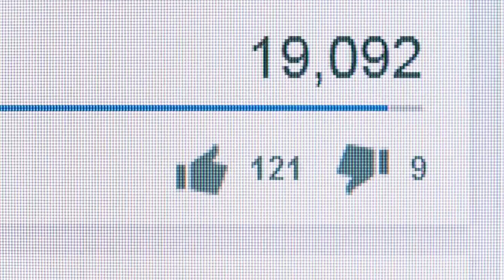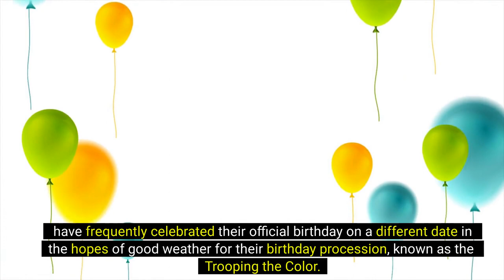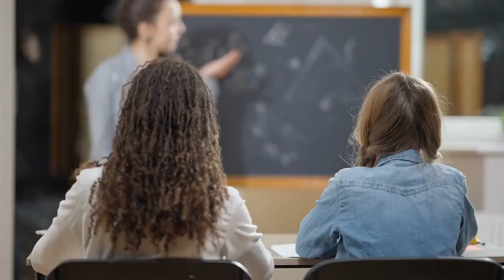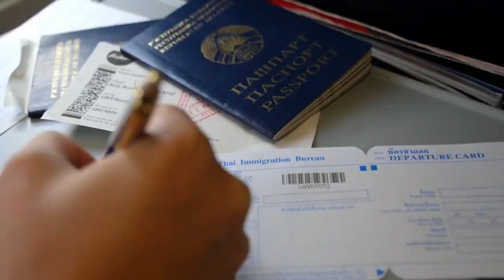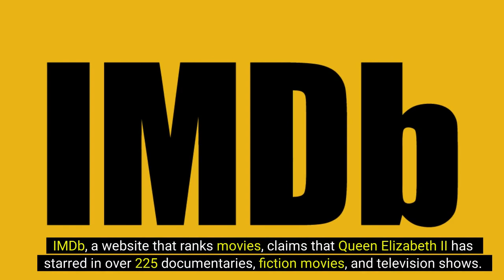10 Little-Known Things About Queen Elizabeth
This video is about Elizabeth Alexandra Mary (London, 21 April 1926 - Balmoral Castle, 8 September 2022). She was queen of the United Kingdom of Great Britain and Northern Ireland, Canada, Australia and New Zealand as Elizabeth II from 6 February 1952 until her death on 8 September 2022.